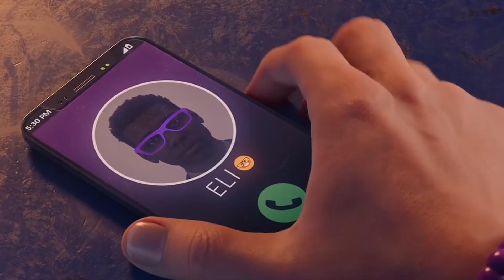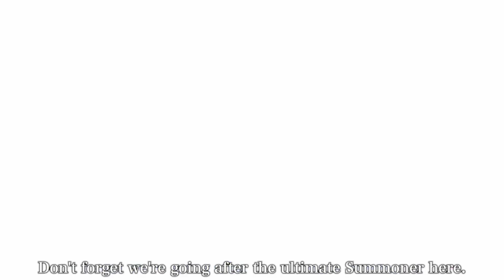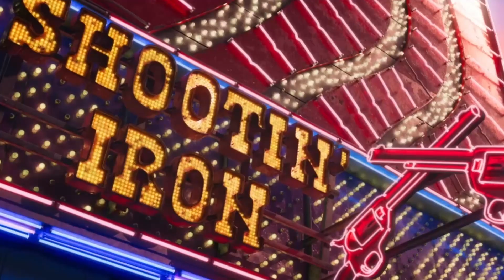Top New Video Games For August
Here are the top new Video Games for August 2022 that I think are worth looking at.

Let me know in the comments what you think to my list, if you plan to/have played any of them and if there are any other games that you are looking forward to in August.

Cult of the Lamb: 0:19
Saints Row: 00:50
Soul Hackers 2: 01:53
Arcade Paradise: 03:21
Thymesia: 04:38
Tinykin: 05:51
Two Point Campus: 06:35

If you like the content please consider following me on the socials below:

Video edited by: Marpesia

Thank you to Streambeats.com for the music

If you want to watch my Two Point Hospital Gameplay the playlist can be found here: